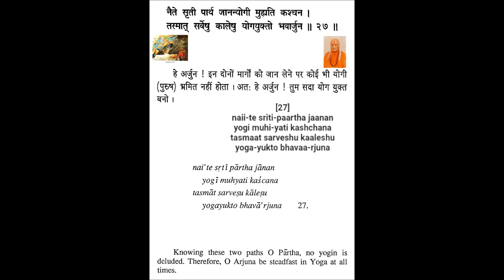Shrimad BHagavad Geeta Chapter 8 Verse 27 Swami Hari Harji Maharaj